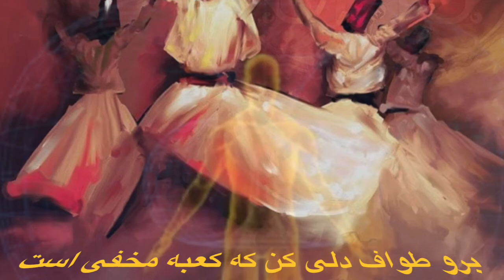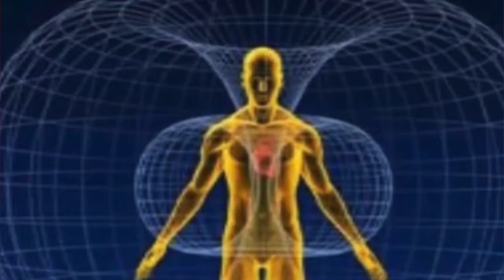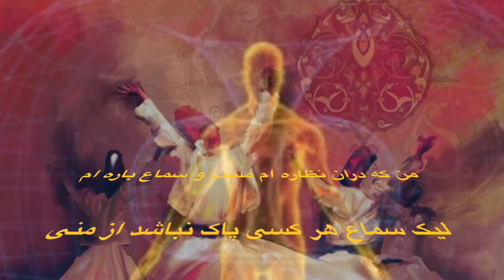سماع سماع چیست دیوان شمس سکوت ذهن مراقبه نور سماع چیست و‌تفاوت ان با رقص سماع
برو طواف دلی کن که کعبه مخفی است
که آن ابراهیم  بنا کرد و اين خدا خود ساخت

سماع حرکت درونی خود جوشی است که با صدای ذکر و موزیک به حرکت درمی اید و هیچ گونه تلاشی در ایجاد حرکت های اضافی  چون رقص ، فرم و یا حرکت نمایشی داده نمی شود
چون ذهن از حالت طبیعی و سادگی خود خارج شده و مکانیزم
پیچیدگی و کنترل را بخود می گیرد که در آن صورت سماع مصنوعی می شود .
سماع به هیچ تلاشی نیاز مند نیست چون صرفا چرخش  مداوم تا سکون و سکوت ذهن است
جهت چرخش سماع همسو شدن حرکت سلول های بدن با کره زمین و کهکشان است .چرخش  از سمت راست بدن به سمت چپ بدن یعنی قلب صورت می گیرد ، در حقیقت یکی شدن  مغناطیس جهان کوچک با جهان بزرگ است.

من که دران نظاره ام مست و سماع باره ام
لیک سماع هر کسی پاک نباشد از منی
دیوان شمس